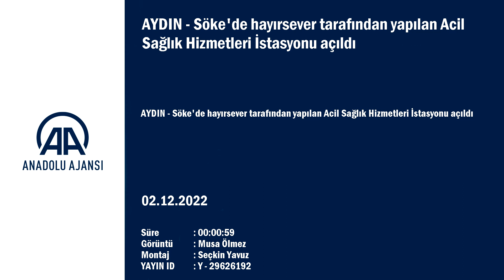Söke'de hayırsever tarafından yapılan Acil Sağlık Hizmetleri İstasyonu açıldı